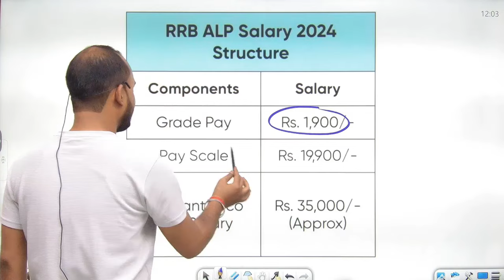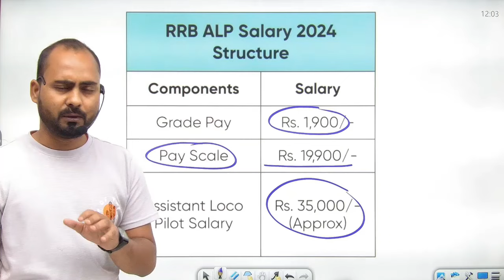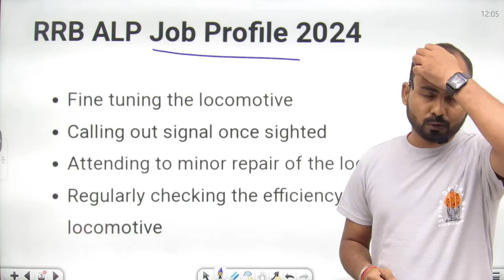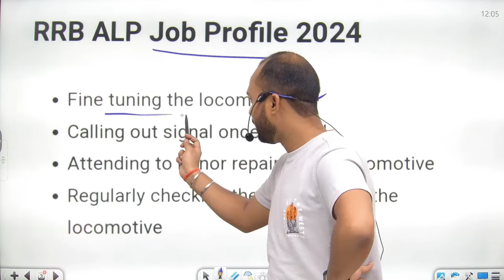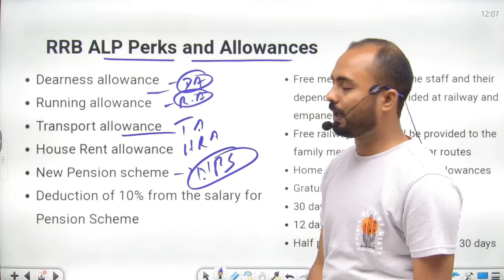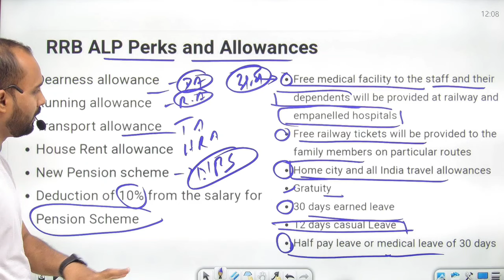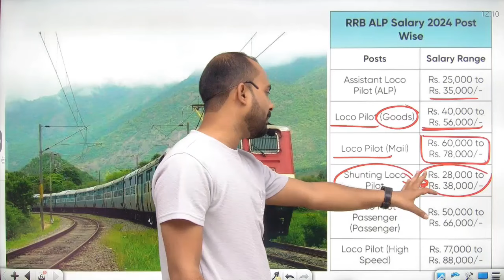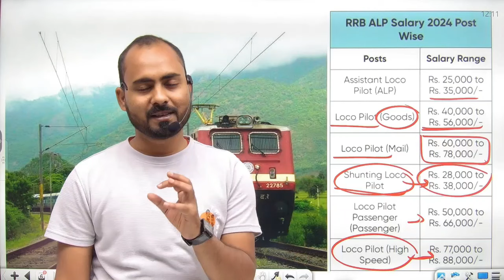Railway ALP 2024🔥| Salary & Benifits | RRB ALP 2024 JOB Profile |Target Alp 2024 |Alok Singh Aatish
Unlock Your Potential: Loco Pilot Job Tips Revealed | Secrets to Loco Pilot Jobs: Exam, Salary, Work!
Avoid Mistakes: Become a Successful Loco Pilot | Unlock Your Potential: Loco Pilot Job Tips Revealed | Tips for ALP Exam Success: Loco Pilot Salary Guide | The Ultimate Guide to Loco Pilot Careers: Must Knows

Are you passionate about trains and aspire to steer your career towards the Indian railways? Discover the ultimate guide on becoming a Loco Pilot in this comprehensive video! From the ins and outs of the ALP Exam to understanding the enticing salary packages and day-to-day responsibilities, we've got you covered with all the essential details you need to kickstart your journey. Join us as we delve deep into the requirements, training process, career prospects, and much more. Don't miss out on this opportunity to fuel your ambition and embark on a fulfilling career in the Indian railway. Watch now and pave your way towards becoming a successful Loco Pilot!

loco pilot in indian railway

how to become a loco pilot
Indian railways
ALP exam
railway careers
locomotive engineer
train driver
locomotive operator